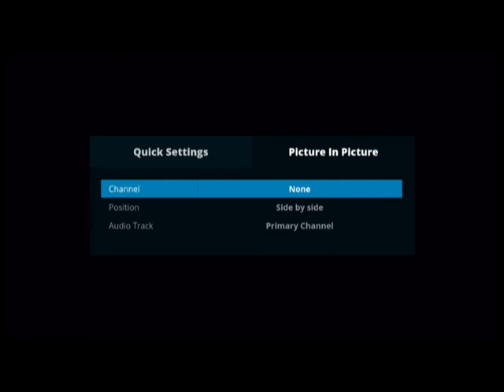Soft, Relaxing Music 70